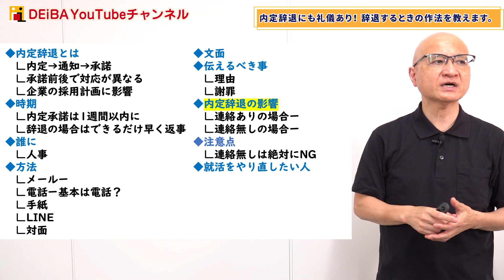【例文あり】気まずくならない内定辞退の方法を教えます。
▼23卒向け個別企業紹介 実施中！
就活のお悩み、大切にしていること等をヒアリングしながら、あなたにマッチした企業を個別でご紹介します。「就活の方向性があっているのか不安」「自分にマッチしている企業と出会いたい」そんな方にオススメです！

①清水の就活相談部屋（清水が就活の質問に答えます！）

②グルディス練習オープンチャット